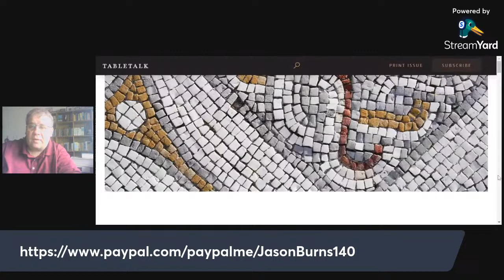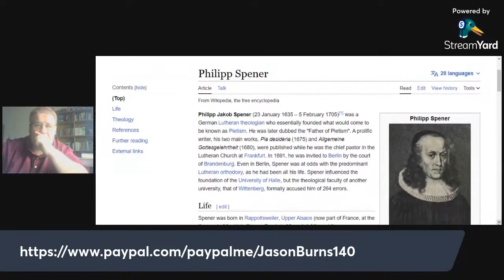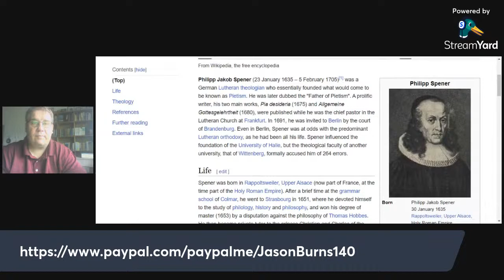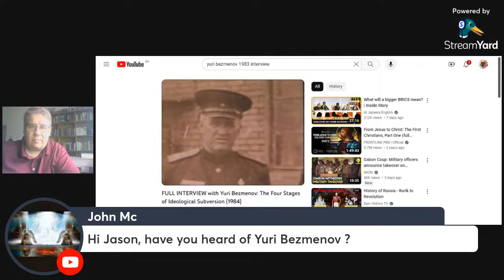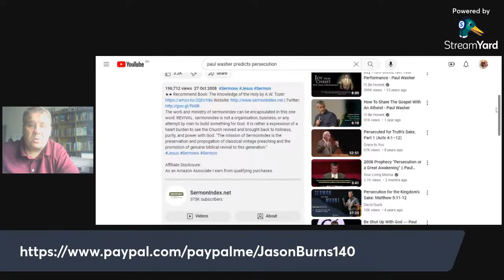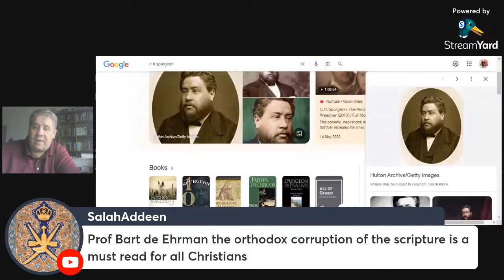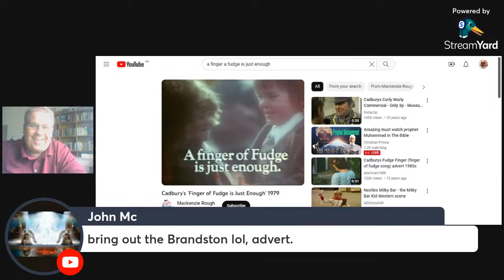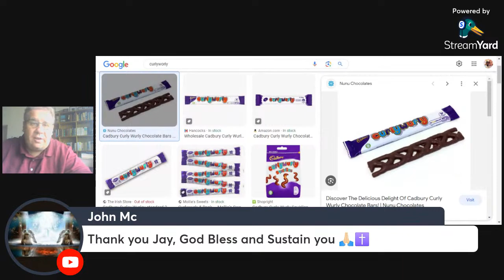The West Has Fallen To Communism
A New Counterfeit Doctrine of God: The Unity of the Utopian Godhead
Web Page by Dr. Joseph Boot

Hasn't Yet Been Tried
Web Page by Brian G Mattson

The Sin of Totalitarianism
Web Page by ReformationTheology Blog

What’s the Vision Behind the “Progressives”?
Web Page by Albert Mohler

Does Acts 2-5 Teach Socialism?
Web Page by Art Lindsley

Christ Rescued Haykin from the Clutches of Marxism
Web Page by Jeff Robinson, Michael Haykin

Socialism (YouTube)
Video by Prager U

Marxism: A False Religion that Cannot Deliver on Its Promises
Web Page by Bruce Ashford

Socialism or Free Market Capitalism? Contexts for Oneism or Twoism
Web Page by Dr Peter Jones

The Bible and Joe the Plumber
Web Page by Dr. John Frame

Opposing Modern History’s Most Persistent Bad Idea: 5 Ways Marxism Is Influencing Us Today
Web Page by Owen Strachan

Modern Fascism Revisited
Web Page by Gene Veith

Communist Eschatology: A Christian Philosophical Analysis of the Post-Capitalistic Views of Marx, Engels and Lenin
Web Page by Francis Nigel Lee

Antifa Is Not Fighting For Freedom, But For Communist Revolution
Web Page by Joseph D'Hippolito

Socialists Then and Now Agree: The Traditional Family is the Enemy of Socialism
Web Page by Dr Paul Kengor

Socialism’s Endless Refrain: This Time, Things Will Be Different
Web Page by Kristian Niemietz

Racism, Sexism, Marxism
PDF by Dr. John Frame

Why Socialism is the Failed Idea that Never Dies
Web Page by Desmond Berg

5 Reasons Socialism Is Not Christian
Web Page by Curated Resources

The Bible Prohibits Socialism
Web Page by Zachary Garris

Socialism: The Idolatry of Statism, Part 3
Audio/MP3 by Brian Schwertley

Socialism: The Idolatry of Statism, Part 1

“That Wasn’t Real Socialism”: A Better Way to Respond to the Claim
Web Page by Hugo Newman

A Tale of Two Marxisms
Web Page by Carl Trueman

Twenty Years A Fool: My Long Journey Home From The Left
Web Page by Elizabeth Nickson

Is Marxism All that Bad?
Web Page by Peter Jones

Reading for Worldviews: Quotations of Chairman Mao
Web Page by Gospel Coalition

What Lenin Said About Christians and Socialism

What is Marxism?
Video by Andrew Sandlin, Jeff Durbin